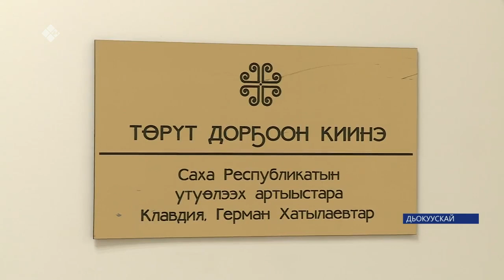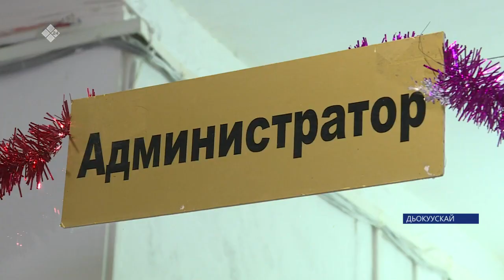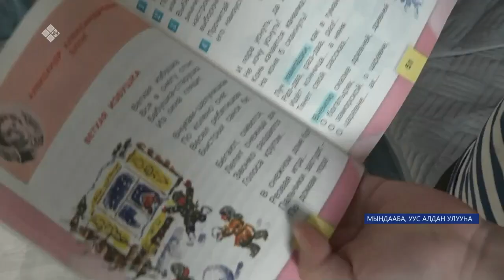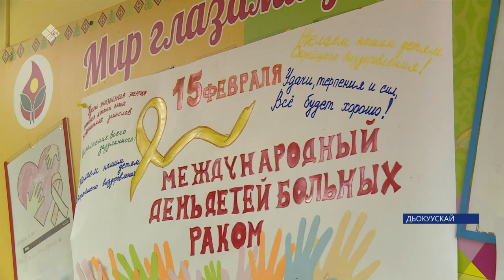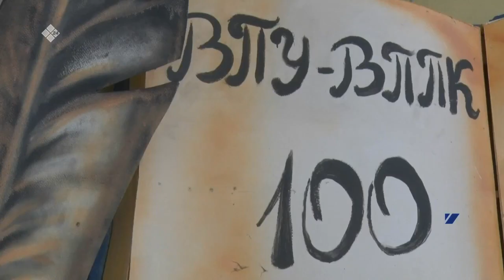«Саха сирэ» информационнай биэрии. Олунньу ыйын 13 күнэ 13:30